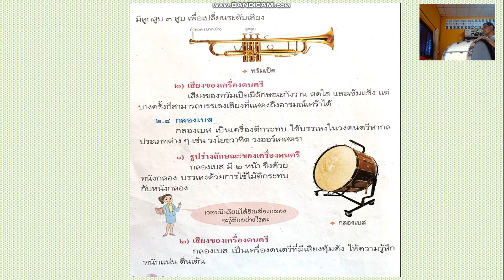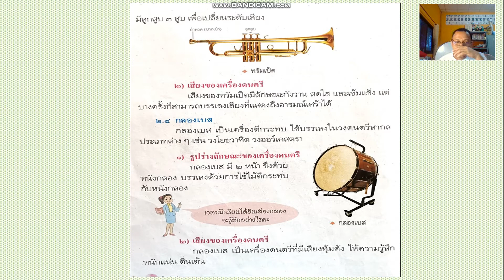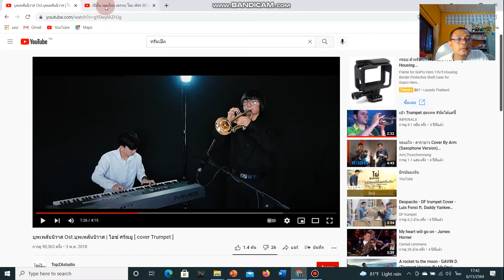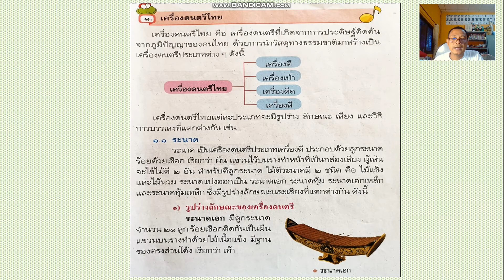หน่วยที่1 ลักษณะและเสียงดนตรีไทย ชั้นป 3 EP4